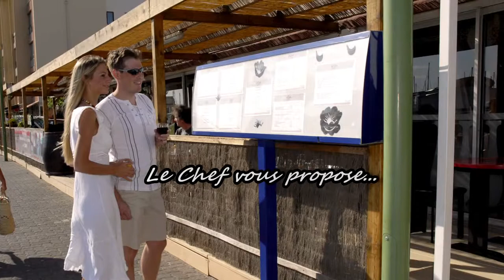Hôtel Corail*** de Gruissan (groupe Mona Lisa Hôtels et Résidences)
Situé sur le Port de Plaisance, en plein cœur de la vie touristique de Gruissan, l'hôtel le Corail vous accueille tout au long de l'année. Le restaurant ainsi que la majorité des chambres, donnent directement sur le port. A quelques pas du vieux Gruissan et de la plage des Chalets, c'est un point d'ancrage idéal pour découvrir cette cité portuaire.